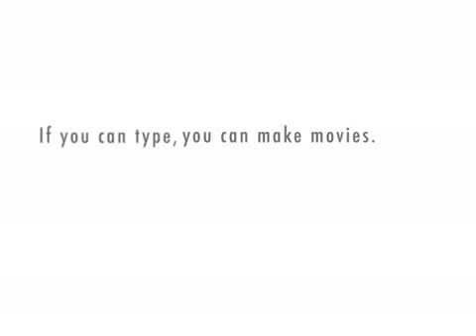The 11th Historical Telling.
Lord Helitron returns to expound upon the 2nd most noteworthy heresy of the early Christian Church, the Pelagian heresy, and how its teachings influenced the philosophers who directly served the New Order. Within this teaching lies one of the critical distinctions between Christianity and the theology of the FEMA camp dictators.